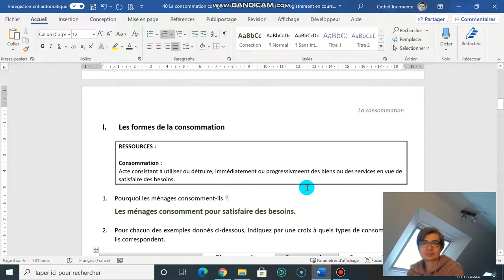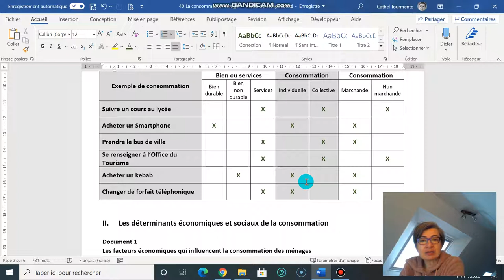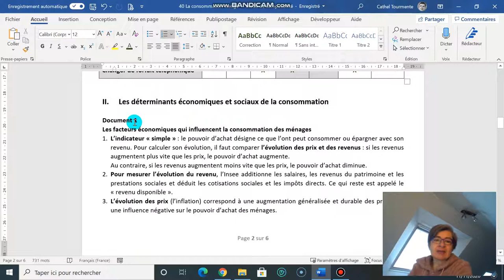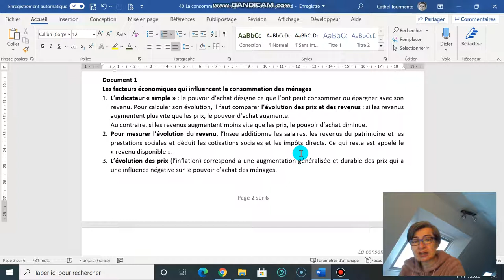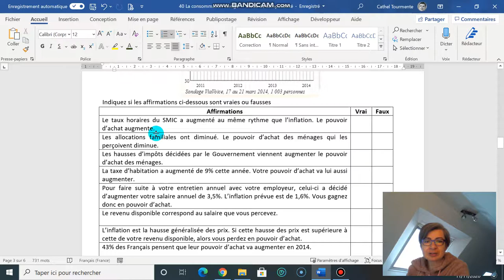Chapitre 40 partie 3